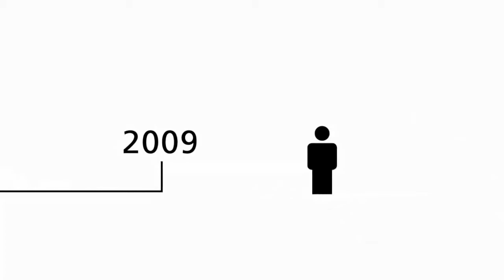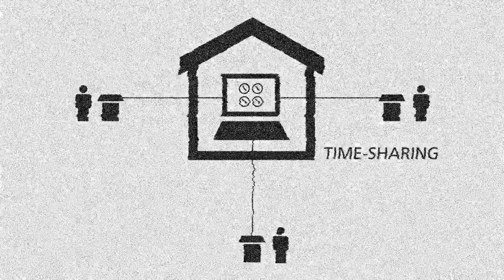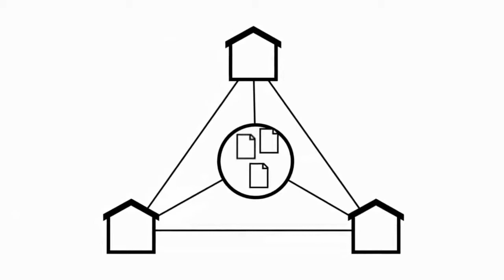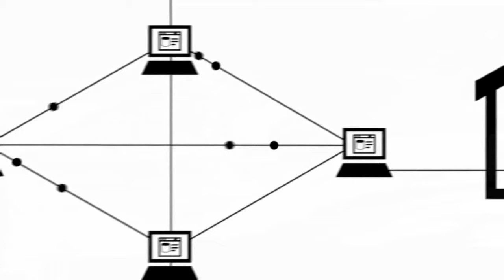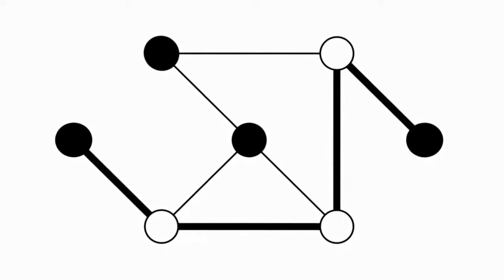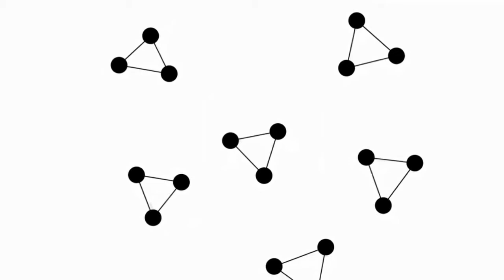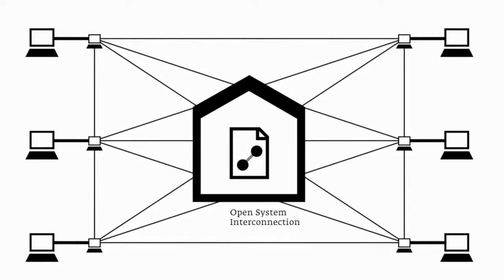History of the Internet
Explains how the Internet came into existence and which countries took the initiative.

What is the Internet?
The INTERNET is a global system of interconnected computer networks. When two or more electronic devices (e.g. computers) are connected so that they can communicate, they become part of a network.